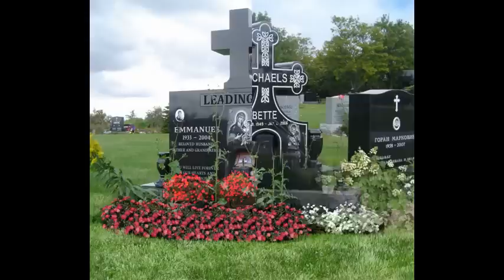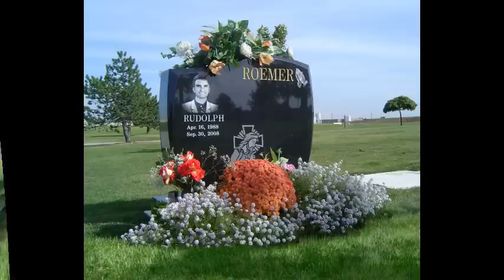Headstone Saddle Frame, Headstone Saddle, Headstone Sales